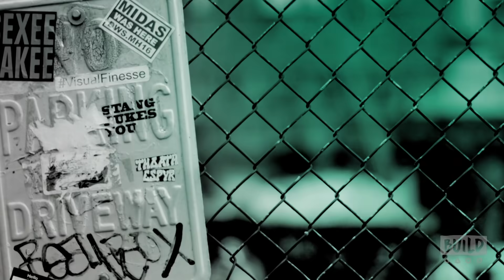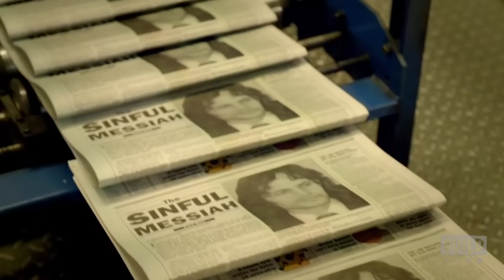The Cast Of "Waco" | BUILD Series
In February 1993, the Bureau of Alcohol, Tobacco and Firearms (ATF) conducted a raid on a small religious community near Waco, TX. A 51-day standoff with leader David Koresh and his followers, the Branch Davidians, ensued and ended after an FBI assault led to a fire that killed 76 people. Taylor Kitsch, Michael Shannon, Paul Sparks, Melissa Benoist, David Thibodeau, Gary Noesner, Drew Dowdle & John Dowdle dropped by BUILD to have a conversation about the new Paramount Network miniseries, "Waco."